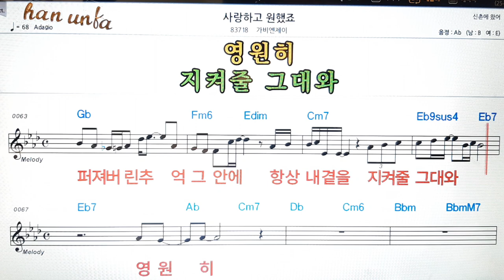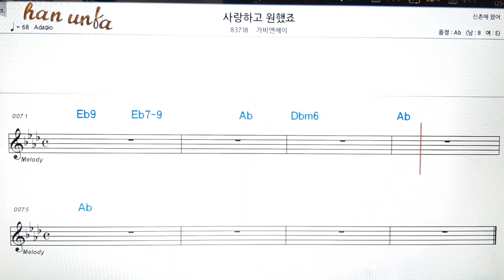사랑하고 원했죠/가비엔제이👍노래 반주, 코드 악보,가라오케💋Karaoke*Sheet Music*Chord*MR